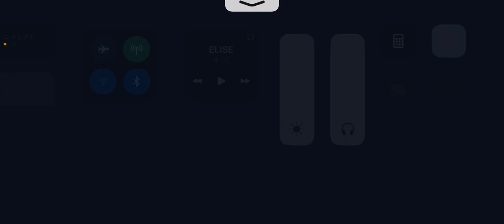第五人格 協力狩り ガラテア イタカ戦 湖景村【祭司 灰陰】2023年5月1日